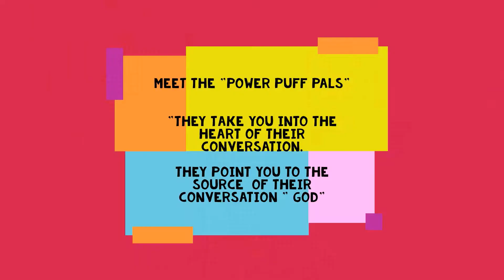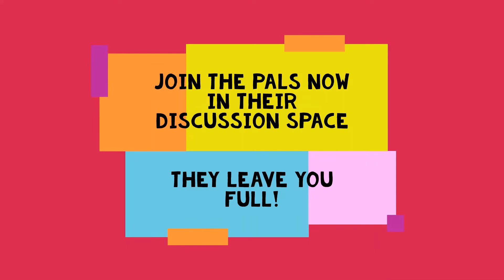You mean I have to Plan It? | Power Puff Pals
We Take You To The Heart of Our Conversation!.